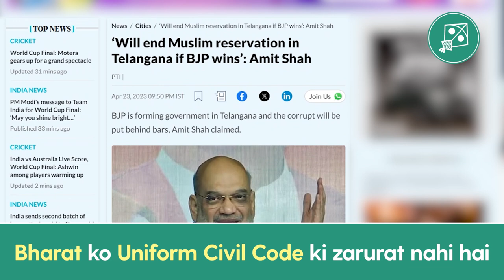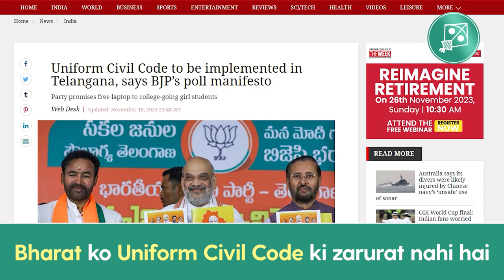Bharat ko Uniform Civil Code ki zarurat nahi hai balki Bharat ko naukriyo'n ki Zarurat hai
BJP apni nakamiyo'n ko chupaane ke liye reservation ko khatam karne aur Uniform Civil Code ko laagu karne ki baat kar rahi hai. Bharat ko Uniform Civil Code ki zarurat nahi hai balki Bharat ko naukriyo'n ki Zarurat hai.- Barrister Asaduddin Owaisi